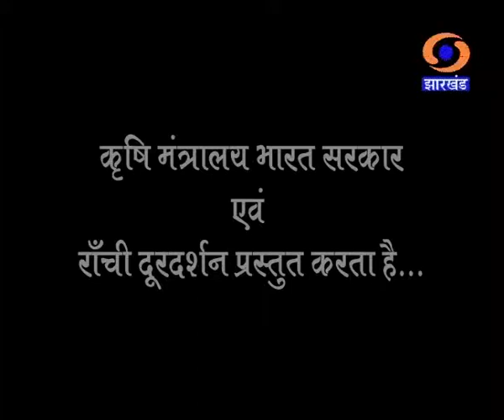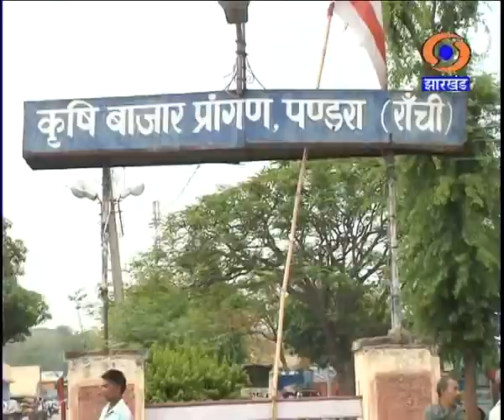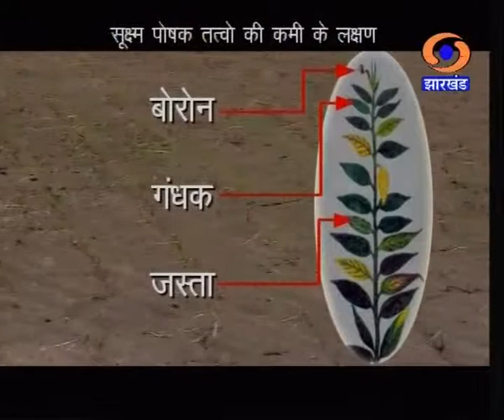KRISHI DARSHAN RANCHI 17th APRIL 2014phone in